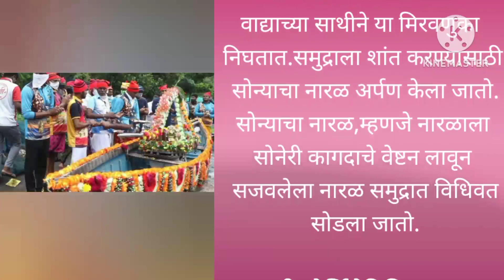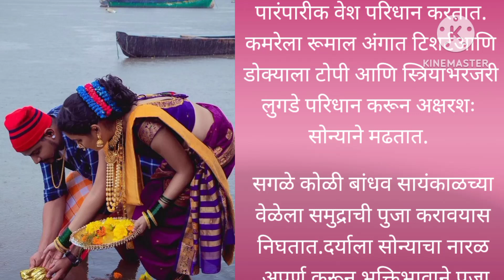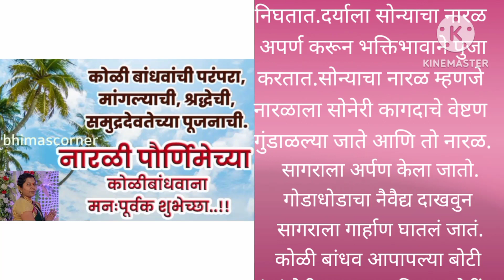सर्व कोळी बांधव सागराला कश्याचा नैवेद्य दाखवतात || Narali Purnima Information In Marathi 2023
पोर्णिमा
30 ऑगस्ट पौर्णिमा
श्रावण पौर्णिमा
ऑगस्ट पोर्णिमा
नारळी पौर्णिमा
पोर्णिमा प्रसाद
नारळी पौर्णिमा नैवेद्य
रक्षाबंधन
रक्षाबंधन२०२३
नारळी पौर्णिमा सणाची माहिती
महाराष्ट्राला ७२० किलोमीटर लांबीचा अखंड समुद्रकिनारा लाभलेला आहे
नारळी पौर्णिमेचे महत्व
श्रावणी पौर्णिमेलाच नारळी पौर्णिमा असेही म्हणतात.
नारळी पौर्णिमेला समुद्राचे पूजन का केले जाते
समुद्राची पूजा
सोनेरी नारळाचे महत्व
नारळी पौर्णिमेचे खेळ
नारळी पौर्णिमे’ला समुद्राची पूजा का केली जाते
नारळाचे तीन डोळे हे त्रिनेत्रधारी शिवाचे प्रतीक आहेत
poornima
पोर्णिमा
श्रावण पौर्णिमा
ऑगस्ट पोर्णिमा
# पौर्णिमा
Narali Purnima Importance
समुद्राची समुद्राचीपूजा
सोनेरी नारळाचेमहत्व
नारळीपौर्णिमेचे खेळ
Narali Purnima Information In Marathi